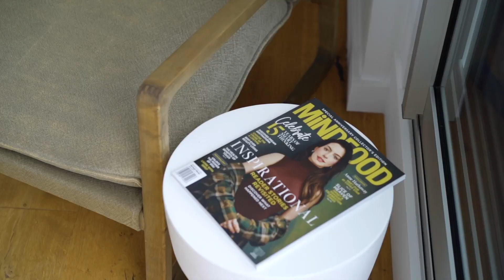Apartment 414/1 Missenden Rd, Camperdown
Warehouse Apartment of Luxurious Scale and Modern Style